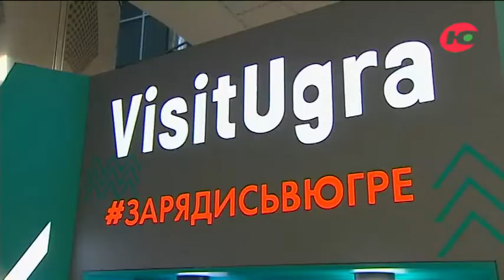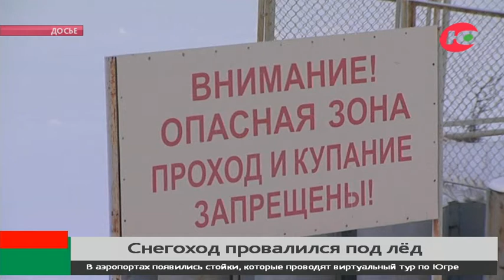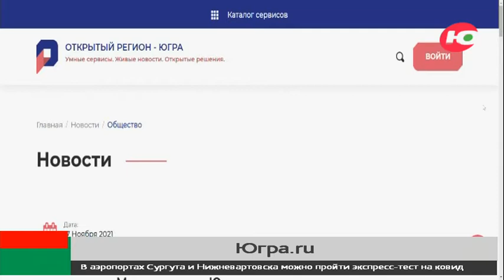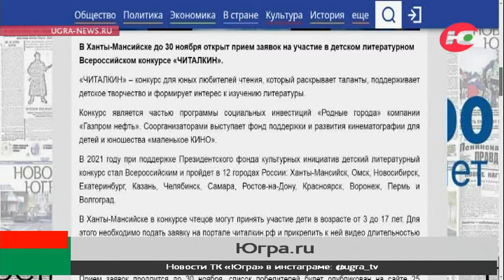Новости 18.11.2021 11:00